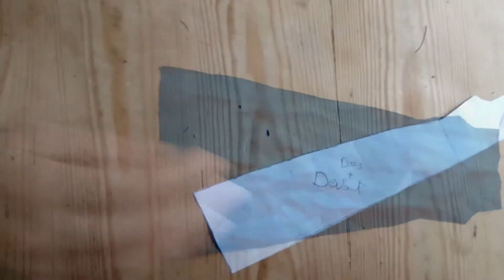خياطة قفطان مغربي عصري سامبل وخفيف بالستان لرمضان DIY: coudre caftan marocain simple pour ramadan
خياطة قفطان مغربي عصري سامبل وخفيف بالستان لرمضان
coudre caftan marocain simple pour ramadan
قناة للخياطة تهتم بتقديم كل ما هو جديد في الخياطة والازياء ،
حيث تقدم فيديوهات قصيرة وسريعة لخياطة فساتين عصرية وتقليدية (قفطان جلابة فساتين) وملابس للقطط .

لا تنسوا دعمنا بلايك وكتابة تعليقات حول فساتين وتصاميم ترغبون بمشاهدتها على قناتنا
أتمنى ان تستفيدوا وتستمتعوا بفديوهاتنا
ولا تنسوا تشغيل جرس التنبيه لكي يصلكم تنبيه عند نزول فيديو جديد وشكرا للمشاهدة